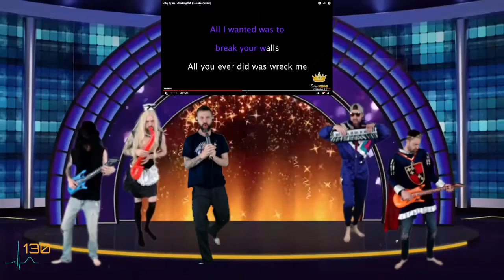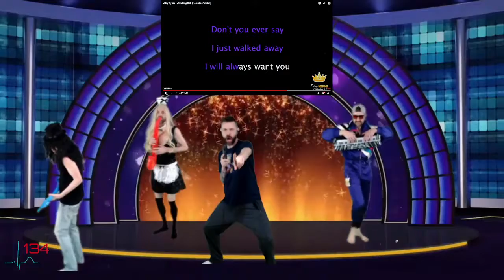Karaoke | Miley Cyrus - Wrecking Ball: Wrecking this song!!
This is karaoke I do live on stream! "Discretion advised" - Voice of an angel 😂

=== SOCIALS ===